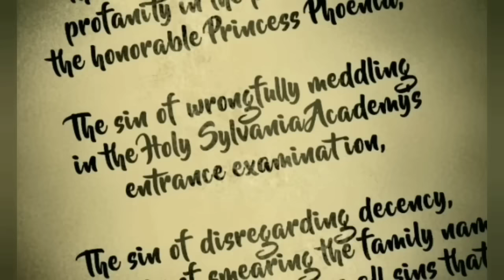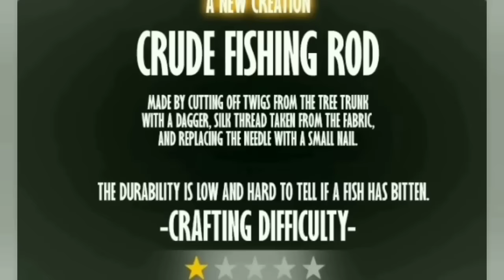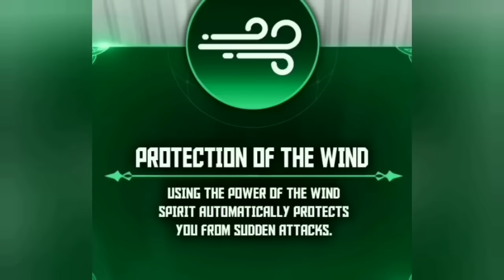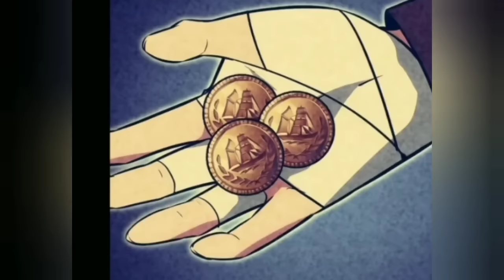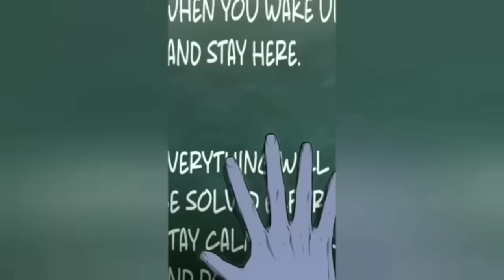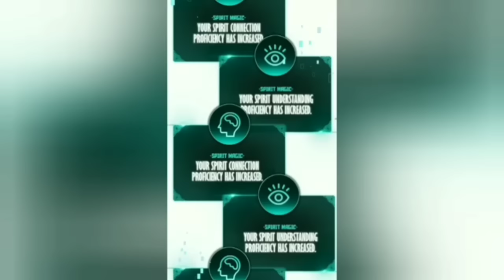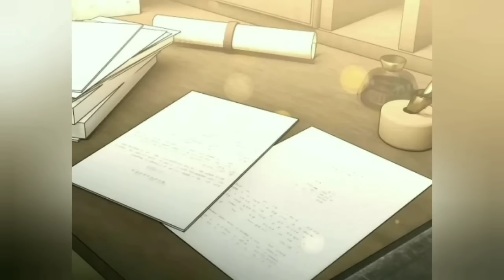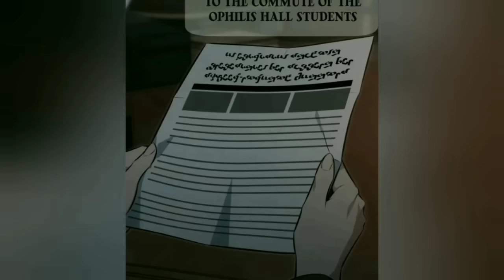He Transmigrated To Novel World And Become The Third Reta Villain Boss | Manhwa Recap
Summary:
I possessed a third-rate extra villain character in my favorite game. I have no ambitions and I just want to live a quiet life. But sheesh, this world is a hard place to survive in. I will survive to the ending of this story, in a way the protagonist cannot. I will survive in the way of a third-rate villainous character